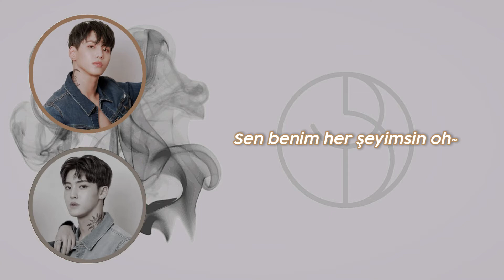비오브유 (B.O.Y) - 'Got Your Back' [Türkçe Altyazılı]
Phase One : YOU Albümünün 3.şarkısı 'Got Your Back'i sizler için çevirdik~💞 Gerçekten insana güç veren anlamlı sözlere sahip💕

Phase One : YOU

1. 별, 빛 (Starlight) ✔
2. My Angel ✔
3. Got Your Back ✔
4. 시계바늘 (Clockwise)
5. Lighthouse✔